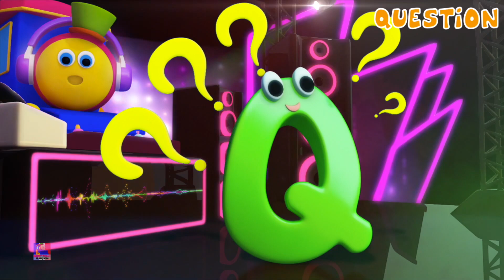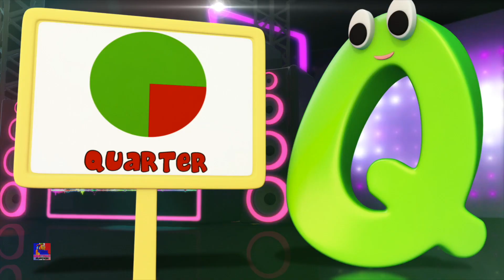Bob le train | Learning Street | Chanson phonétique lettre Q | Musique bébé | Dessin animé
Phonétique lettre Q de Bob The Train - La chaîne de comptines pour les enfants d'âge préscolaire. Ces chansons pour enfants sont idéales pour apprendre l'alphabet, les nombres, les formes, les couleurs et bien plus encore. Nous sommes un guichet unique pour que vos enfants apprennent les nombreuses joies des comptines.